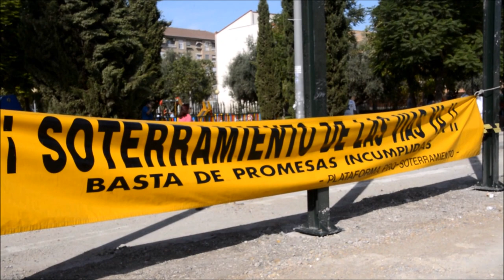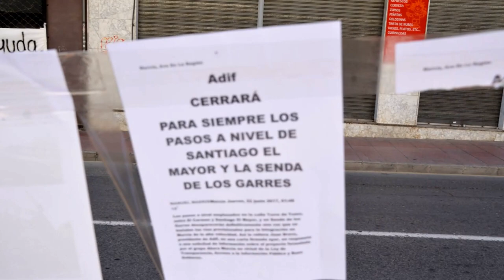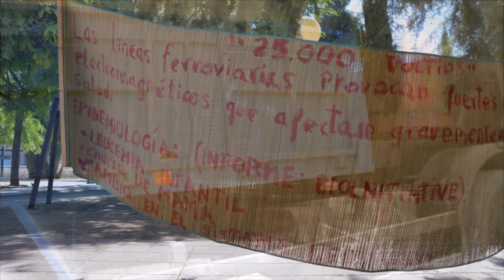El vecindario hace frente a las obras para la llegada del AVE sin soterrar a Murcia